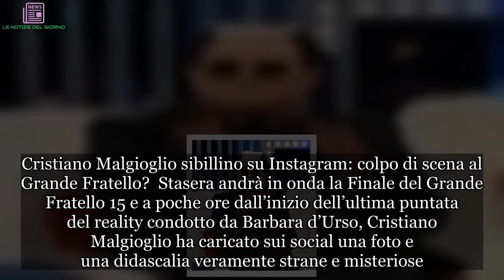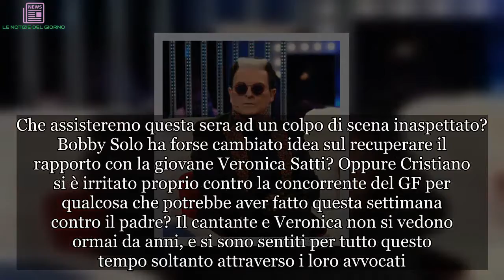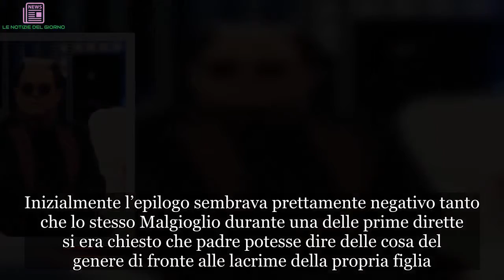Grande Fratello 15: colpo di scena stasera? Malgioglio: “No comment”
Cristiano Malgioglio sibillino su Instagram: colpo di scena al Grande Fratello?  Stasera andrà in onda la Finale del Grande Fratello 15 e a poche ore dall’inizio dell’ultima puntata del reality condotto da Barbara d’Urso, Cristiano Malgioglio ha caricato sui social una foto e una didascalia veramente strane e misteriose. Il cantautore ha infatti postato pochi minuti fa sul suo profilo Instagram un’immagine che ritraeva Veronica Satti insieme al padre Bobby Solo e nella didascalia della foto ha così commentato in modo lapidario:  Non è una novità che tra lui e Solo ci siano state delle discrepanze anche durante il programma di Canale 5, a causa della decisione di Bobby di non voler vedere la figlia nemmeno per un caffè. In più occasioni infatti Cristiano si era schierato dalla parte della giovane concorrente, attaccando anche in diretta tv il collega. Le cose però sembravano alla fine essersi aggiustate. Proprio durante la semifinale andata in onda la scorsa settimana, Barbara d’Urso aveva informato Veronica che il padre avrebbe voluto soltanto farle terminare il gioco da sola per poi incontrarla una volta che le luci dei riflettori si fossero spente dalla Casa più spiata d’Italia. Che qualcosa sia cambiato in questa settimana e che tale cosa abbia fatto infuriare Malgioglio a tal punto di fare questo gesto sui social?   Grande Fratello 15: Malgioglio misterioso sui social  Molti fan di Cristiano Malgioglio hanno quindi chiesto all’opinionista del Grande Fratello che cose fosse successo ma il paroliere ha deciso di non rispondere a nessuno. Che assisteremo questa sera ad un colpo di scena inaspettato? Bobby Solo ha forse cambiato idea sul recuperare il rapporto con la giovane Veronica Satti? Oppure Cristiano si è irritato proprio contro la concorrente del GF per qualcosa che potrebbe aver fatto questa settimana contro il padre? Il cantante e Veronica non si vedono ormai da anni, e si sono sentiti per tutto questo tempo soltanto attraverso i loro avvocati. La Satti alla fine, disperata, aveva chiesto aiuto alla d’Urso che le aveva concesso vari spazi nel suo talk domenicale per fare il suo appello. Inizialmente l’epilogo sembrava prettamente negativo tanto che lo stesso Malgioglio durante una delle prime dirette si era chiesto che padre potesse dire delle cosa del genere di fronte alle lacrime della propria figlia. Tuttavia in seguito, soprattutto grazie alla partecipazione di Veronica al Grande Fratello, Solo aveva cambiato idea aprendosi nei confronti della figlia, e augurandole addirittura di vincere il reality, come meritava.